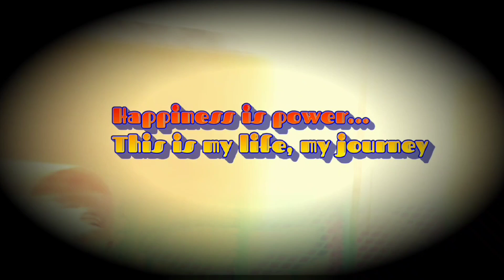MaKiNg & ReCreAtInG Dance 💃 🕺 Music; ND privilege 2 Sing In These Music VIDEOS; A DREAM COME TRUE